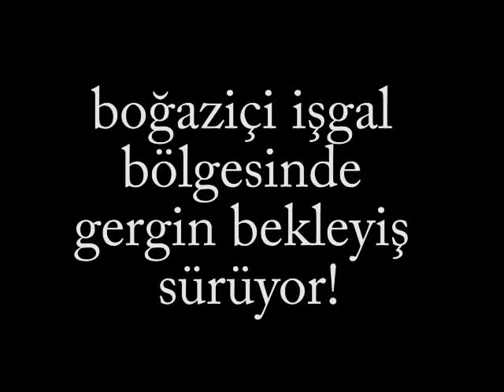boğaziçi işgal bölgesinde gergin bekleyiş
trolololollololollololo hahahahahayt